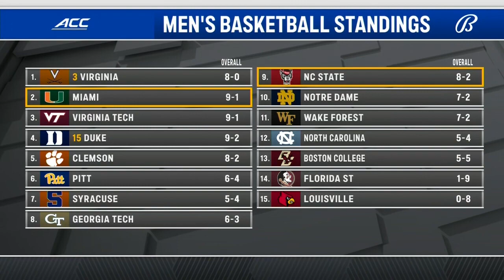2022.12.10 NC State Wolfpack at Miami Hurricanes Men's Basketball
North Carolina State Wolfpack at Miami Hurricanes Men's Basketball
Watsco Center, Coral Gables, Florida

This video is an original broadcast and production of Bally Sports Networks, ESPN Networks and the ACC. I have claimed no ownership of this material, nor profit from it in any way. This video is intended for historic archival and educational viewing purposes only.